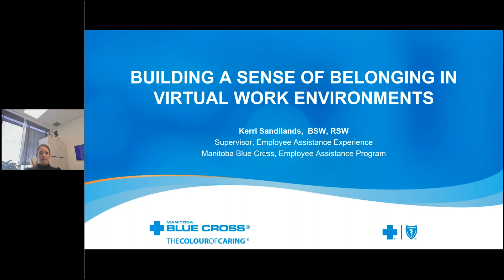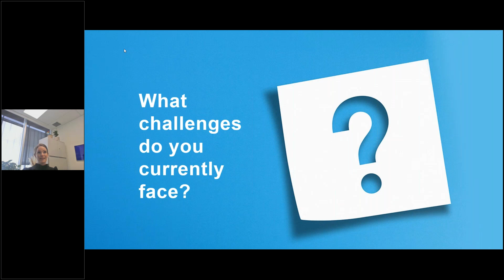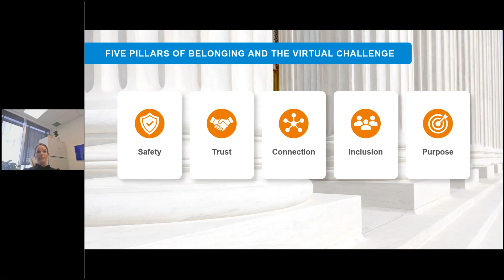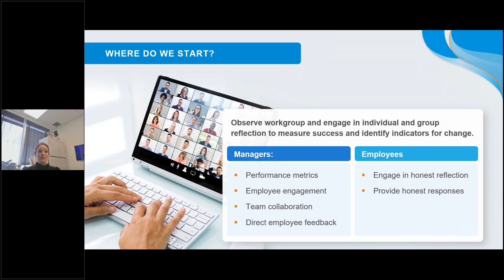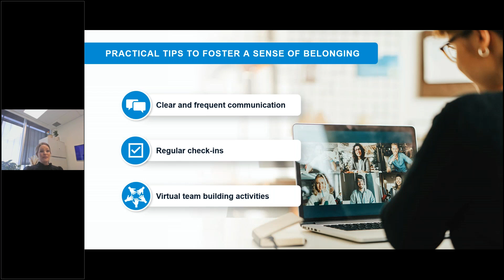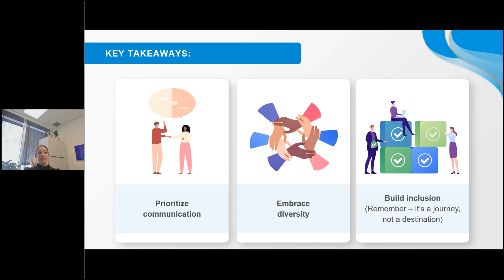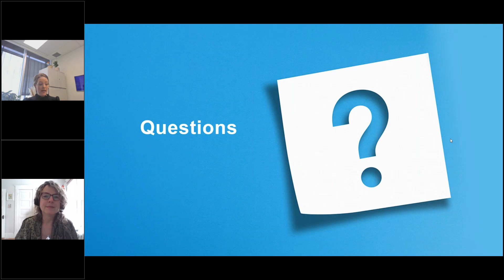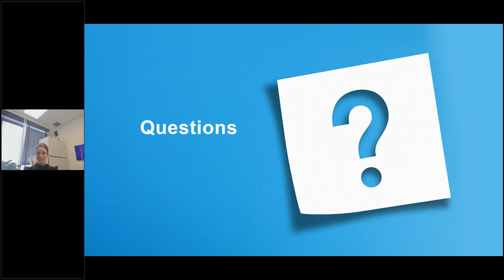Staff Wellness & Health Booster Session - March - Building a Sense of Belonging Among Virtual Teams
In this presentation, we will explore practical strategies for cultivating a sense of belonging within virtual teams. As remote work becomes the norm, creating a cohesive and connected team culture is crucial. We will delve into the challenges of virtual collaboration and provide actionable insights on fostering inclusivity, communication, and shared identity. From leveraging technology to promoting open dialogue, attendees will gain valuable tips on promoting a strong sense of belonging, ultimately enhancing team cohesion in the virtual workspace.

Presenter: Kerri Sandilands- Clinical Services Coordinator- Manitoba Blue Cross